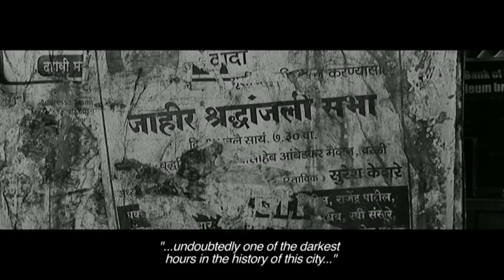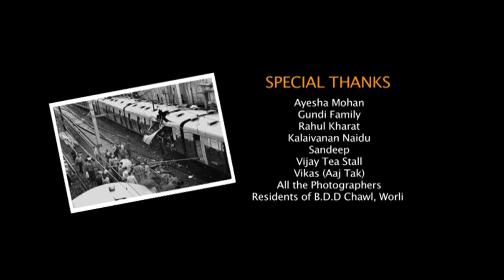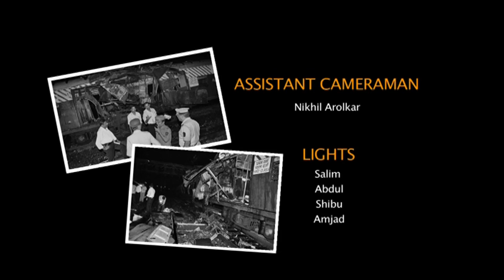Tea Break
"A film that takes a peep into the integrity of a developing nation with victims, culprits, mediators, citizens, celebrities and bystanders, all of whom live and breed together in a world that's changing with every passing day. A fleeting glimpse at propaganda, purpose and people; over a cup of tea.

As news of a bomb blast comes through over the radio, a discussion between two friends about the event reveals bitter truths about them."

Cast: D Santosh | Rajeev Mishra
Dir: Srinivas Sunderrajan

Grand Jury Best Short film | Indian Film Festival of Los Angeles